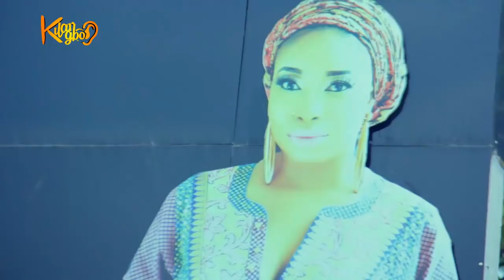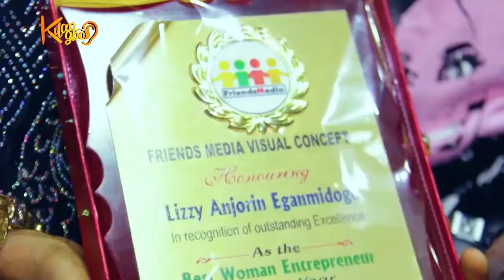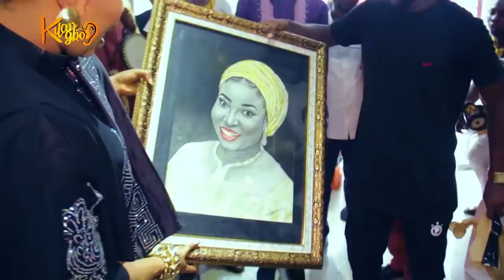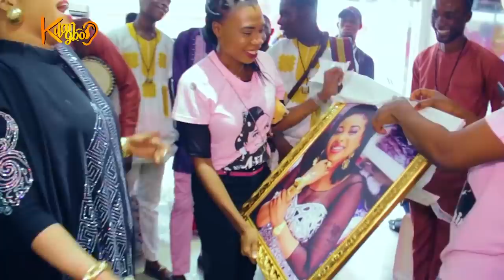Lizzy Anjorin cries on her surprise birthday as she declares love for Igbo men.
The Most Stylish Actress Lizzy Anjorin Prays For Good Husband at her Emotional birthday surprise  as she declares love for Igbo men.
 Lizzy Anjorin is an actress, producer and fashion entrepreneur.